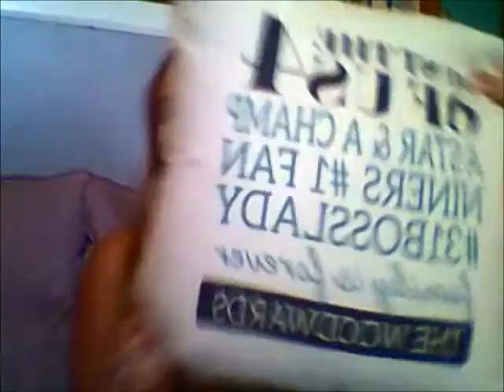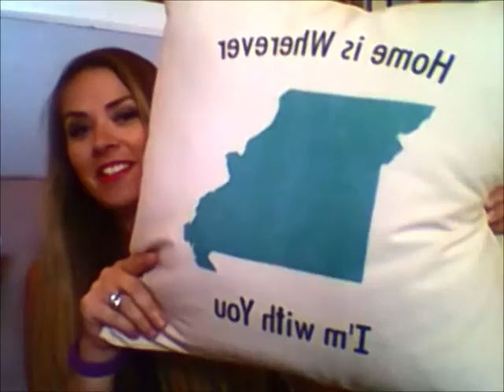Canvas Pillows - Welcome to Our House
Sarah Woodward, Thirty-One Independent Executive Director, shares her favorite thing to personalize her home - it's Thirty-One's Canvas Pillows!